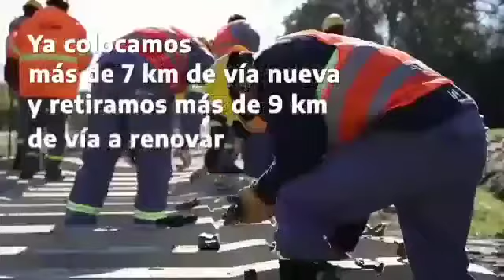Renovación de vías en el ramal Merlo - Lobos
🛤️ Seguimos avanzando con la renovación de vías del ramal Merlo-Lobos, entre MarcosPaz y LasHeras.